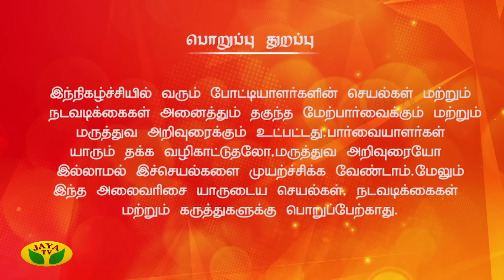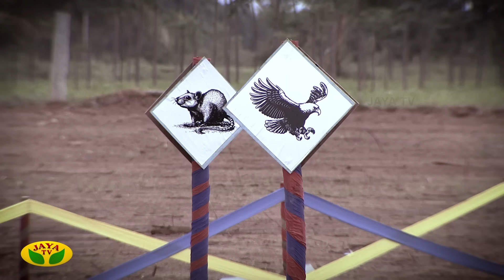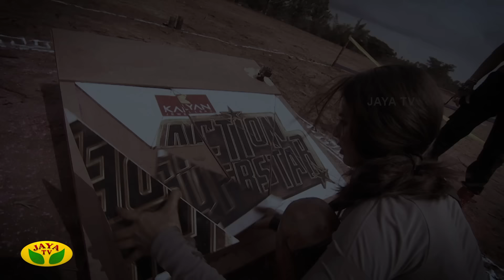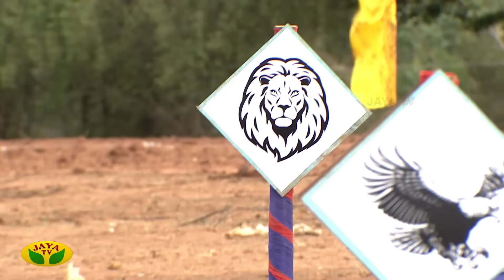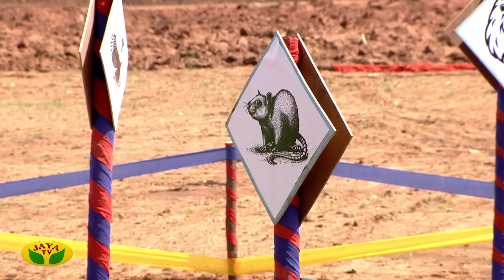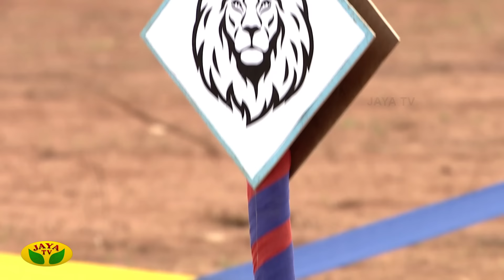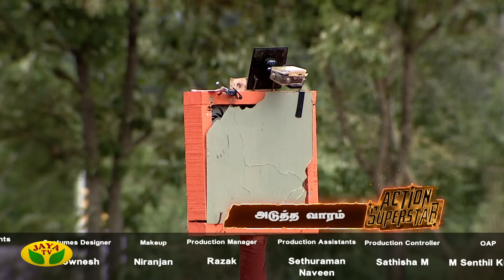Action Super Star - அறிவை தீட்டு ஜெயித்துக்காட்டு | Ganesh Venkatram | Jaya TV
Action SuperStar is a fun filled and also a thrill action show Hosted by actor and model Ganesh Venkatraman. This show's contestants are a set of young and energetic girls. On every week basis Ganesh Venkatraman conducts various thrilling and exciting games and the based on the girls' performances in the tasks they are provided with marks. This is a kind of series show with continuity. This game show is yet more interesting as it is conducted mostly in various attractive outdoor locations

Category Entertainment